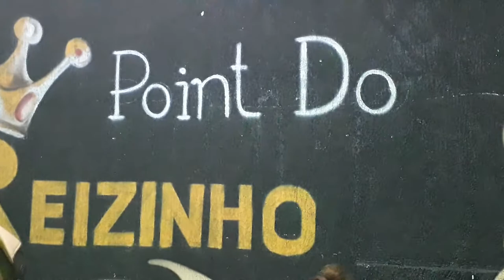Ronny Santos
irmão Claudiano e Cláudio Carrão